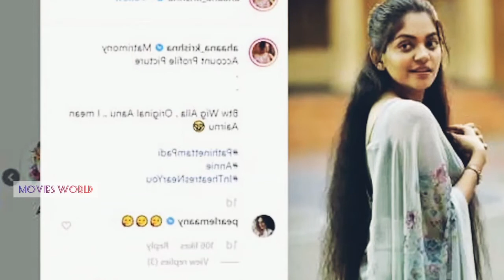മലയാള സിനിമയിൽ ഇപ്പോൾ തരംഗമായി മാറിയ നടി അഹാന കൃഷ്ണയ്ക്ക് കല്യാണം !! - Ahana Getting Married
This is the Official Youtube channel for Malayalam Movie News.

Movies World is a malayalam entertainment portal which can entertain you with several entertaintment news, movie info, movie details, gossips and also in persuit of the information beyond the reach.

The ultimate success of Movies World lies in bringing all the whereabouts of Malayalam Cinema to forefront to a single point, you may get the complete biography from here.